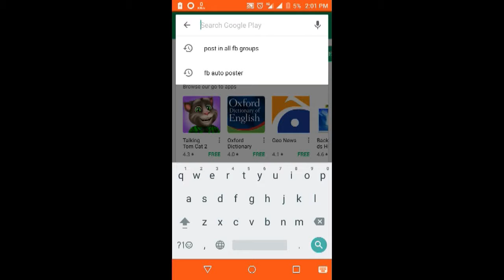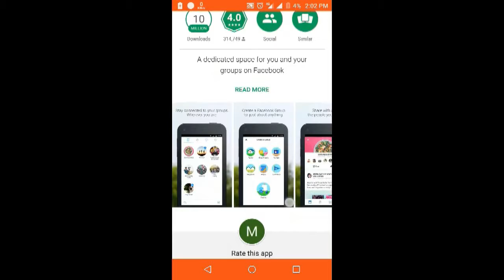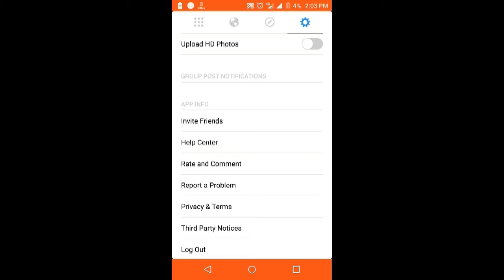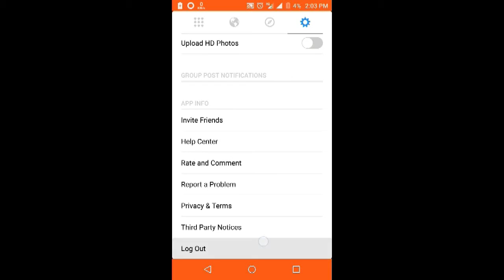A New Exclusive App From Facebook | Facebook Tutorials | Crazy Tricks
In this Video I Show You a New App From Facebook To Manage Facebook Groups Easily and More Accurately. You Can Download it from Google Play store OR Can Download By Link Given  Below:

I Hope You Must Like This If  So,
In this channel you will find every thing about Mobile and Computer Technology INSHA ALLAH. I will keep sharing new Computer and Android Tips and tricks.
You Can Ask Me Anything About Your Computer and Mobile.

}} This Video is Designed By Crazy Tricks.
👉For More Questions You Can Comments Below.